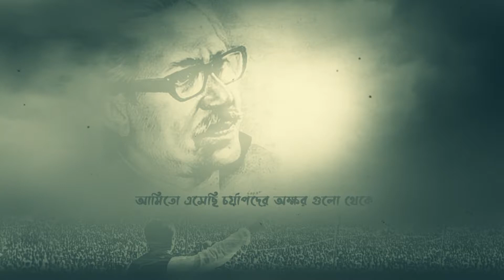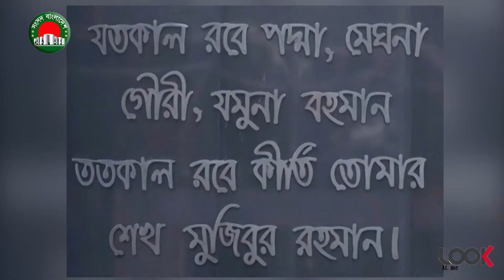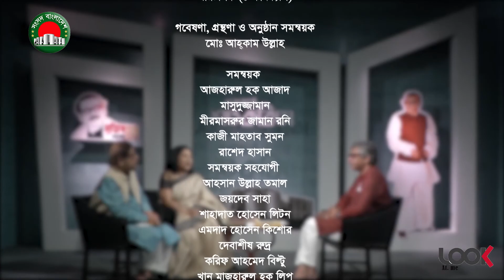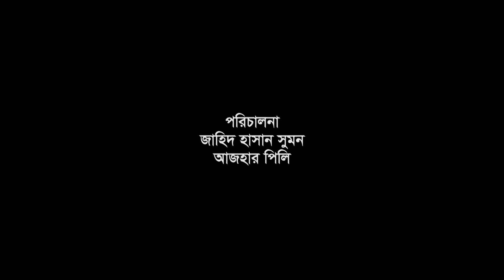শতবর্ষে শতকন্ঠে বঙ্গবন্ধু পর্ব০১।shotobosha shotokonthe episode01। Asaduzzaman Noor। Suborna Mustafa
বঙ্গবন্ধু শেখ মুজিবুর রহমানের জন্মশত বার্ষিকী উপলক্ষ্যে সারাদেশের শীর্ষ আবৃত্তি শিল্পীদের নিয়ে আয়োজিত অনুষ্ঠান “শতবর্ষে শত কবিতা” পর্ব : ০1।

পরিকল্পনা : আসাদুজ্জামান নূর
নির্দেশনা : মো: আহকামউল্লাহ
প্রধান সমন্বয়ক : মো: আহকামউল্লাহ
সমন্বয়ক : আজহারুল হক আজাদ
               মাসুদুজ্জামান
               মীর মাসরুরজামান রনি
               কাজী মাহতাব সুমন
               রাশেদ হাসান
সমন্বয়ক সহযোগী : আহসান উল্লাহ তমাল
               জয়দেব সাহা
               শাহাদাত হোসেন লিটন
              এমদাদ হোসেন কিশোর
              দেবাশীষ রুদ্র
              শরিফ আহমেদ বিল্টু
              খান মাজহারুল হক লিপু
              মারিফ বাপ্পী
              মনির হোসেন
              সৈয়দ শহিদুল ইসলাম নাজু
              শিরিন ইসলাম
              মনিরুল ইসলাম
পরিচালনা: জাহিদ হাসান সুমন
              আজহার পিলি
সার্বকি তত্বাবধানে : বাংলাদেশ আবৃত্তি সমন্বয় পরিষদ